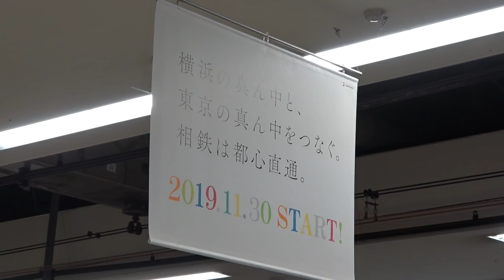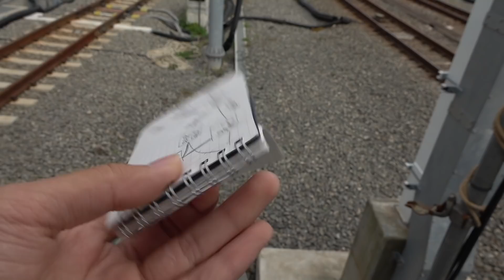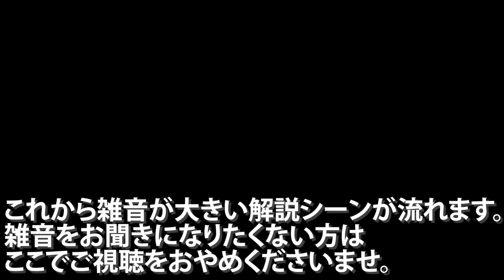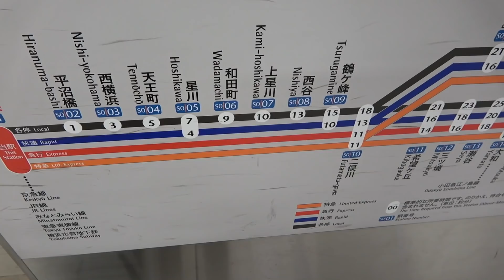【相鉄JR直通】JRとの接続駅 西谷へ行ったら試運転が来た！ 横浜駅→西谷駅 11/13-01